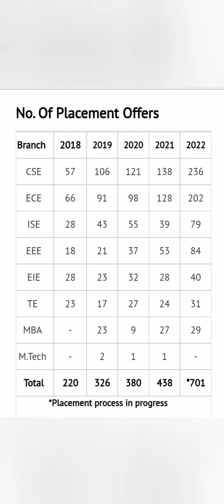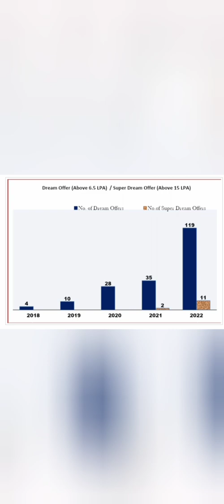GSSS College of engineering Mysore|COMEDK|Best engineering colleges in Mysore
government engineering colleges in mysore, top engineering colleges of bangalore, top 10 kcet colleges,
comedk top 5 engineering colleges, top 20 colleges under comedk, top colleges in mysore, top 10 colleges in mysore

Gsss college of engineering mysore
Gsssietw college mysore
Gsss college of engineering mysore reviews
Gsss college mysore
Gsss engineering college mysore
Top engineering colleges in mysore
Mysore top engineering college
Best engineering colleges in mysore